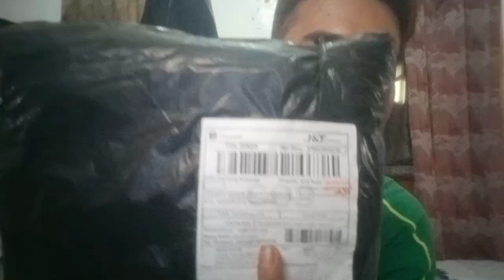Unboxing Paket shoppe Hoddie YouTuber (Request nama channel YouTube Sendiri)